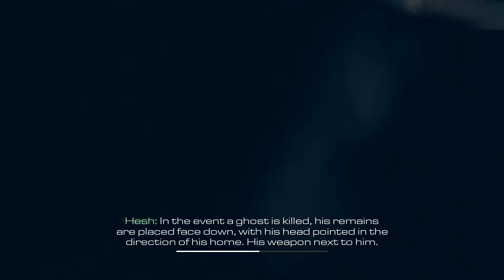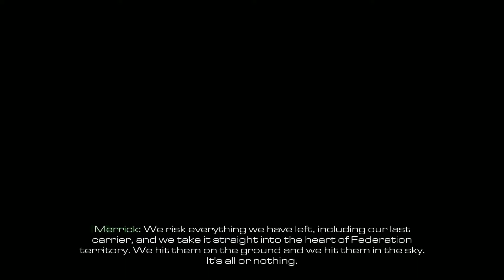Call of Duty Ghosts Walkthrough Part 16 All or Nothing (PC,PS3,XBOX360,PS4,Xbox One)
google+